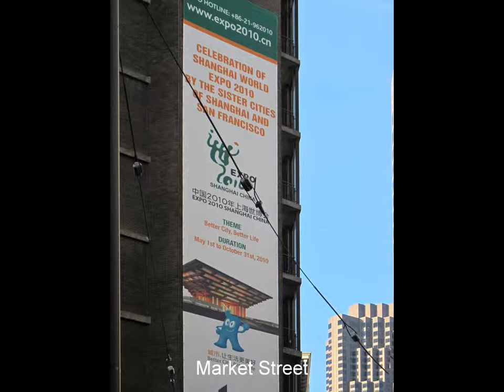Market Street après-midi